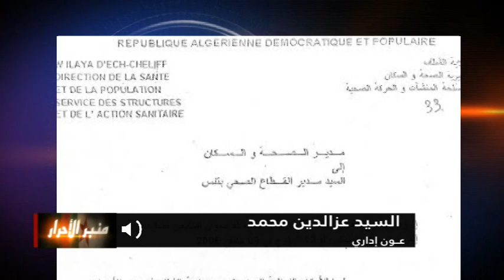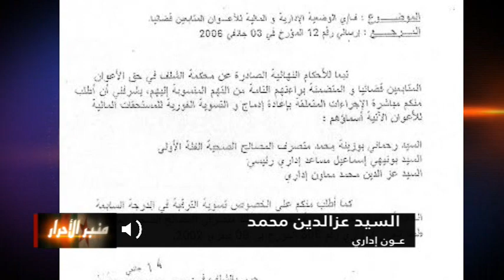منبر الأحرار: ضحايا الأخطاء القضائية والفراغ التشريعي في الجزائر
ضيف الحلقة: السيد عزالدين محمد | عون إداري
               السيد نورالدين بن يسعد | رئيس الرابطة الجزائرية للدفاع عن حقوق الإنسان
إعداد وتقديم : نايت مرزوق حمزة